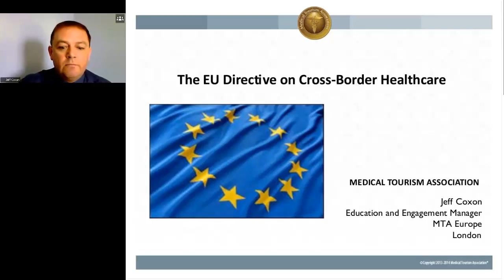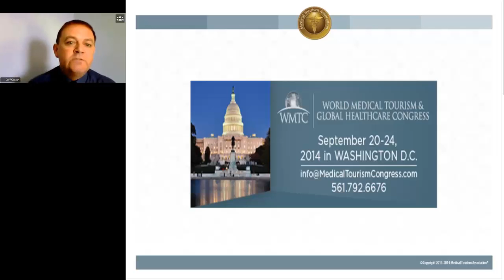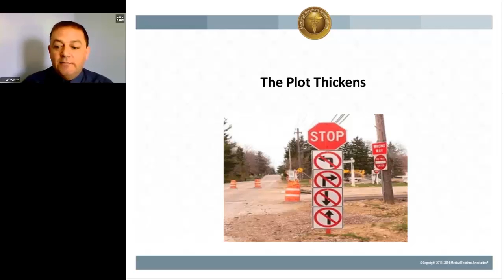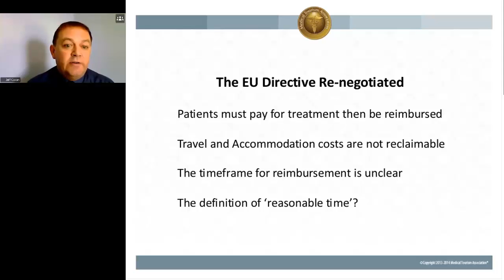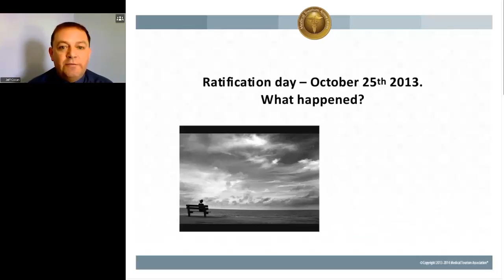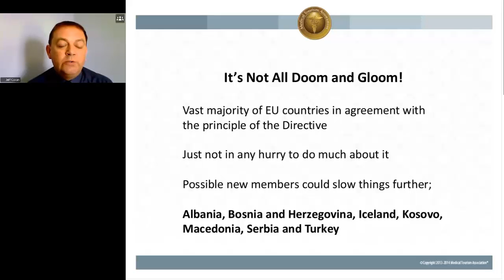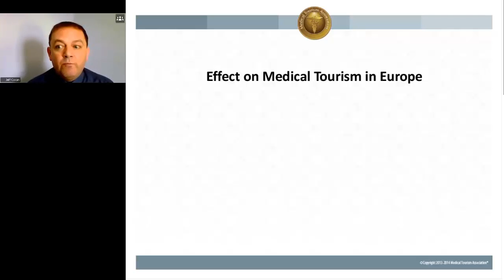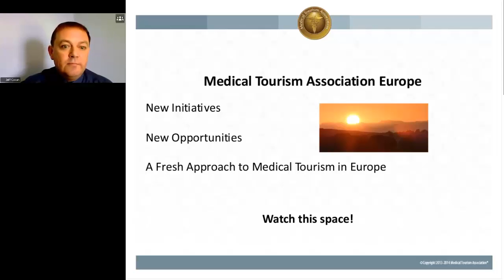EU Directive on Cross Border Healthcare affect the Medical Tourism Industry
The EU Directive on Cross-Border Healthcare was proposed in 2008, became law in 2011 and scheduled to be ratified by all European Member Staes on October 25th 2013.There is a lot of confusion in the Medical Tourism industry as to just what this Directive is. This webcast will clarify that, give an insight into the present position of the Directive and suggest the influence it may have on the Medical Tourism industry in Europe.